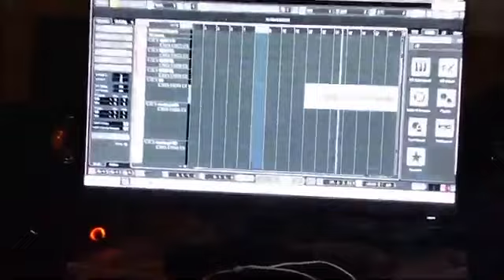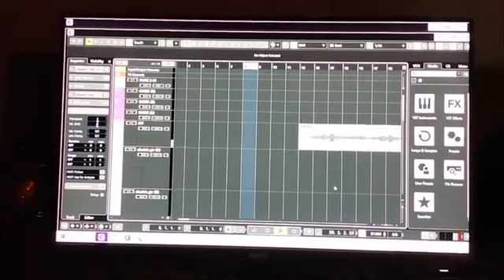YUBRAZ DOLEY || NEW SONG COMING